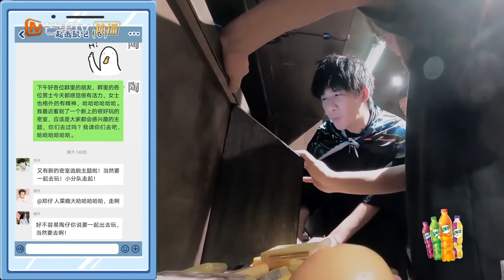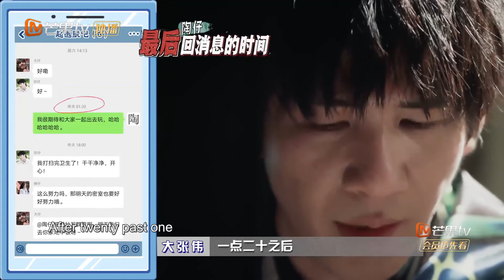[CLIP EP7] Justin evolved from a "tank" to a brain violent player—— Great Escape S3丨MangoTV